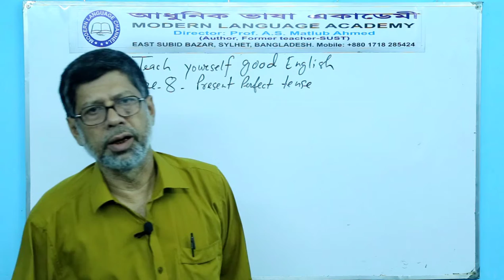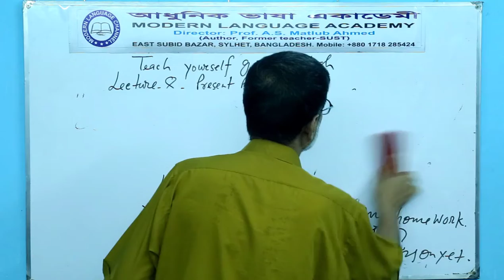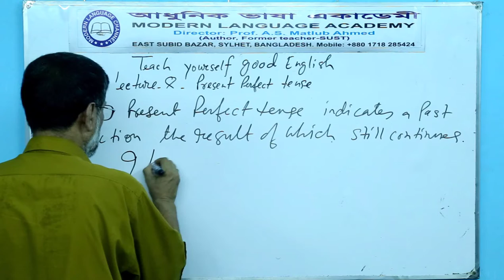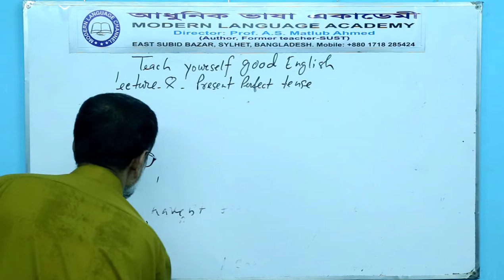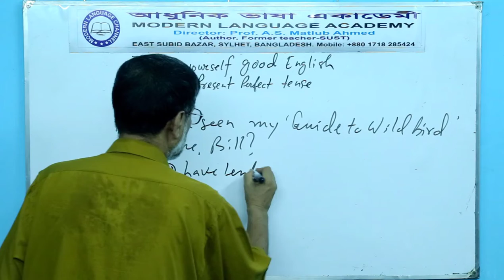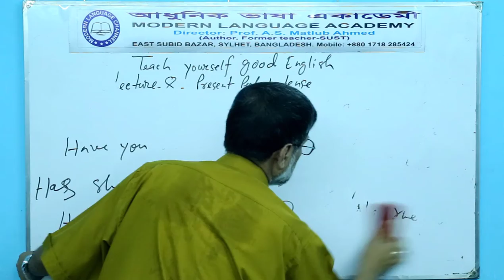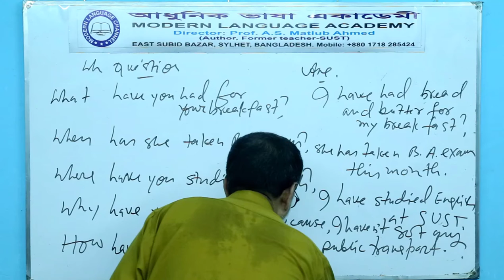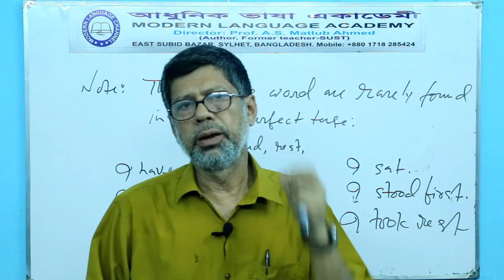Teach yourself good English : Present Perfect Tense. Lecture- 8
Welcome to our program 'Teach Yourself Good English' from Modern Language Academy, East Subid Bazar, Sylhet, Bangldesh. Today we'll learn about Present Indefinite Tense. Professor A S Matlub Ahmad, Ex. teacher of Shahjalal University of Science and Technology will teach us in this program.